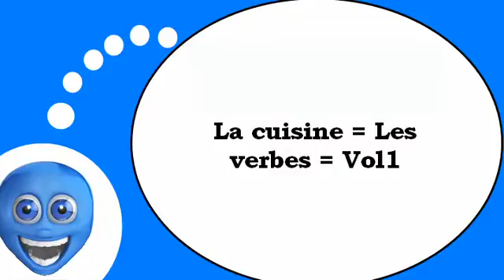French lesson # The kitchen and the cooking # The Verbs #1